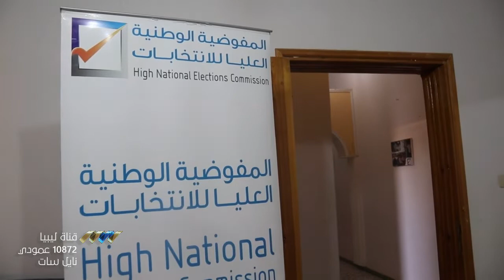جلسة برلمانية مرتقبة لمساءلة المفوضية حول عدم إكمال عملها حتى اللحظة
يعتزم مجلس النواب عقد جلسته غدا الاثنين لمساءلة المفوضية الوطنية للانتخابات عن أسباب عدم إعلان القائمة النهائية للمترشحين للانتخابات الرئاسية حتى هذه اللحظة رغم بقاء نحو أسبوعين فقط عن التاريخ المحدد.